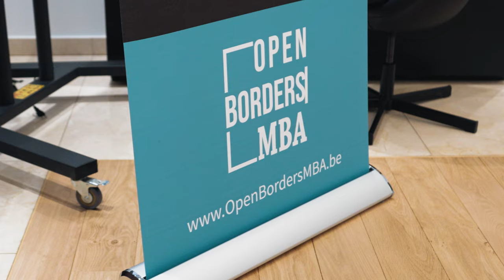A day in our Open Borders MBA Community - Visit of the Belgian Owl Distillery